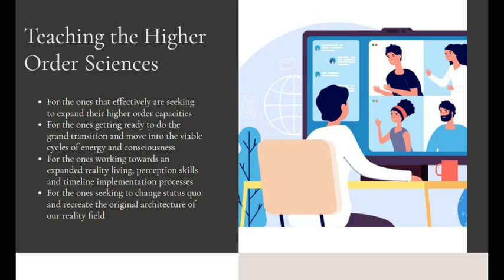Is the Majestic 12 Document Legit? by Randi Green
In this podcast, I continue the investigation into the Majestic 12 Document, and hand-over my insights. The reason for doing this is also explained.

Before you listen this podcast, listen to the full playlist here, including my take on the Alien Agenda and who they are, and what they want

The Majestic 12 Briefing, from the FBI Vault, as explained on the FBI
Webpage:
Majestic 12 In 1988, two FBI offices received similar versions of a memo titled “Operation Majestic-12…” claiming to be highly classified government document. The memo appeared to be a briefing for newly-elected President Eisenhower on a secret committee created to exploit a recovery of an extra-terrestrial aircraft and cover-up this work from public examination. An Air Force investigation determined the document to be a fake.

Many have made claims to be the only true source of this information. We might share the same language, as humans similarly do in this age when we talk about our shared reality experiences, but that does not mean that we can make claims and copyright terminology and concepts that belong to our shared experience within this system, and slander others for using our joint concepts. The same goes for the ancient history, the ancient worlds and civilizations from which we all stem.

As I see it, this generation has added new language to the ancient information, as any generation and age do and have done over this eon. I give the new levels credit for integrating the alien agenda instead as referring to them as gods or otherworldly beings. However, what I know of the alien agenda stem from my own experiences unfolded from undelightful encounters with these factions and their representatives co-habiting our solar system. In these encounters they have made their claims of ownership etc., as part of their hostile intervention protocol. I do not adhere to or support their claims either.

Anyone can do the inner work to get access to the original Ancient Teachings as well, and then make their version of it. The source of this information is called the Holographic Interactive Teaching System, and it is part of this solar system and imbedded into our energy systems. We all have access to these levels within ourselves, if we can clear out the distortions that stand in the way.

The clearing work of these distortions is the biggest challenge of humanity. For all of us. And they cloak our innate abilities to find the answers within. We do not need teachers, speakers or others to tell us what to do. Only to make us remember.

I do not claim to be a teacher, or a speaker of the Otherworlds. I am just another one on the same path as the rest of humanity, trying to find a way through this mess of energy. I only share my own experiences, and then I refer to the others, that have gone before me or have shared this too, not as a mean of source from where I derive my information, but as the others that have come up with these ideas as well, in their inner search for answers.